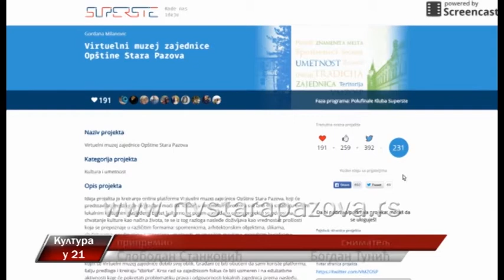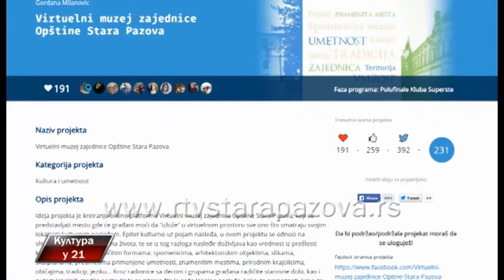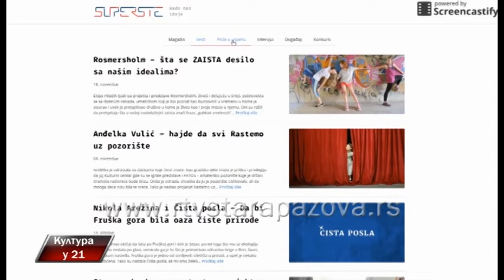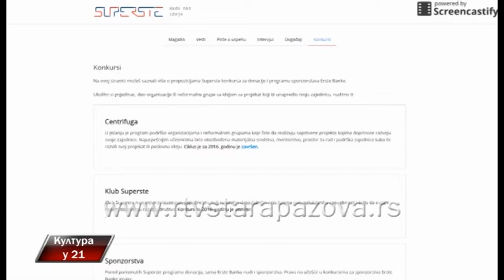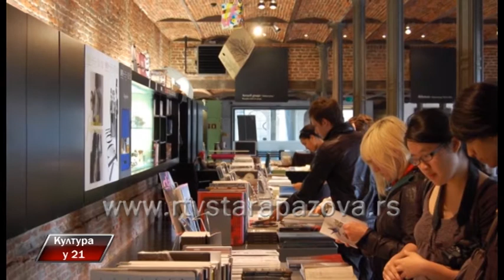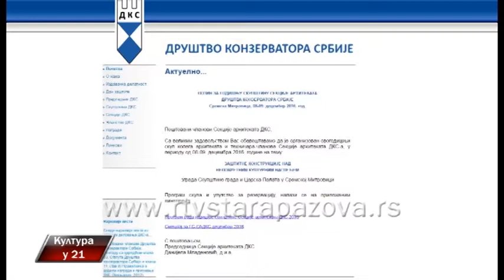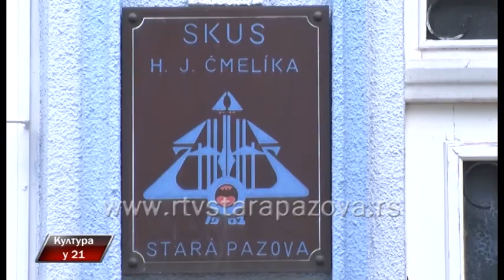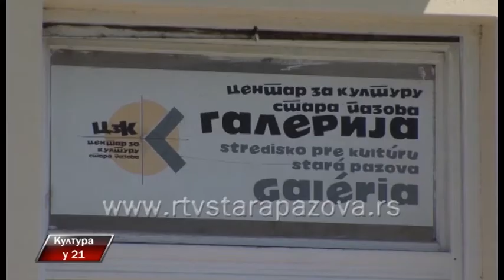Kultura u 21, 264 emis